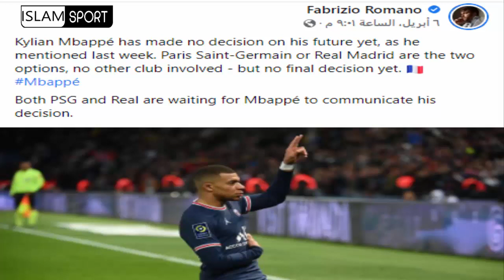عااجل جداا🚨اشرف حكيمي يعلنها ويريد مغادرة باريس سان جيرمان والعودة الى انتر ميلان+تفاصيل مهمة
إلياس الشاعر
 هدف إلياس شاعر
حكيم_زياش​​​​​​​​​​​ اليوم
حكيم زياش اليوم
حكيم زياش
Hakim Ziyech
Chelsea
هدف يوسف النصيري
 يوسف النصيري
يوسف النصيري اليوم
Youssef En-Nesyri
يوسف النصيري اليوم
ياسين بونو اليوم
ياسين بونو
Yassine Bounou